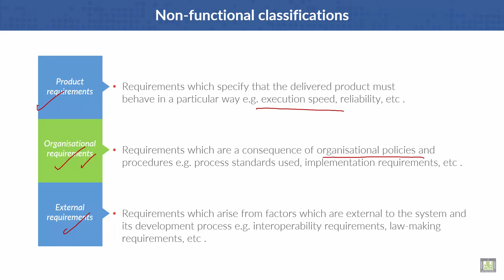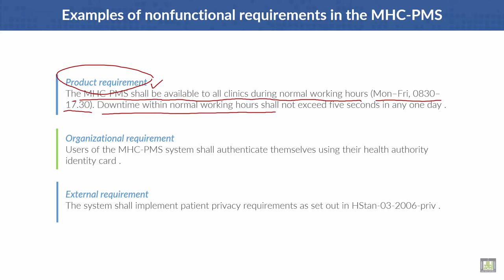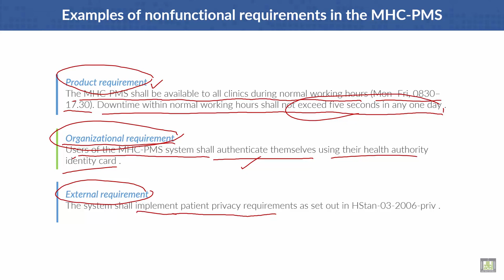Software Engineering | C4 - L7 | Non-functional classifications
Lecture 7 : Non-functional classifications
Examples of nonfunctional requirements in the MHC-PMS